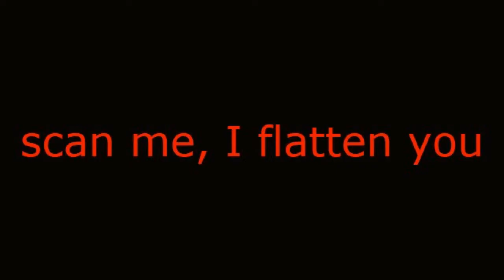to legit to quit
wireshark scanning